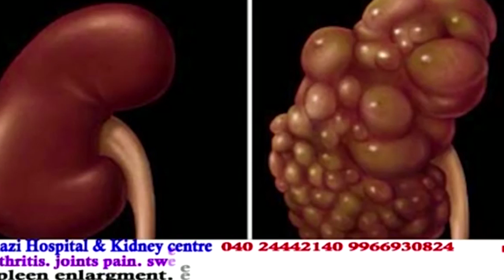Summer Arrangements At Animal Enclosures In Nehru Zoological Park